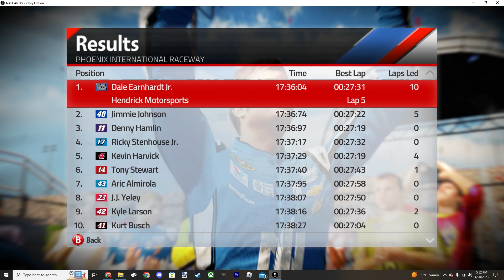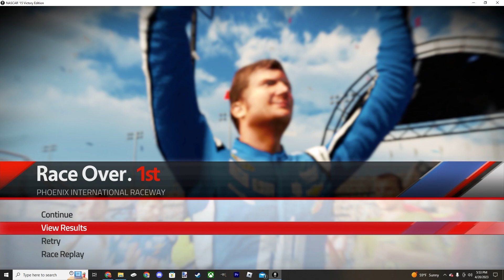LATE RACE RESTART FLIPS PLAYOFF GRID UPSIDE DOWN! - NASCAR '15 Season Race 35/36